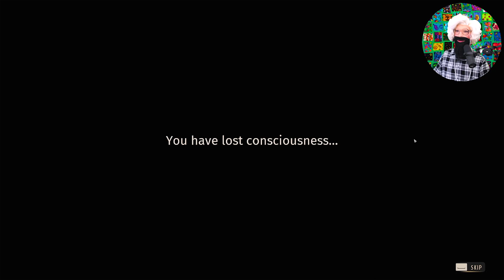Granny Who? NO, this is GRANPY, You have the wrong numba' | Just Granpy